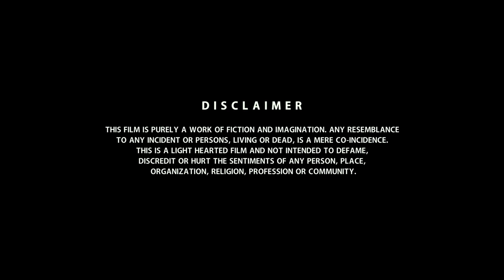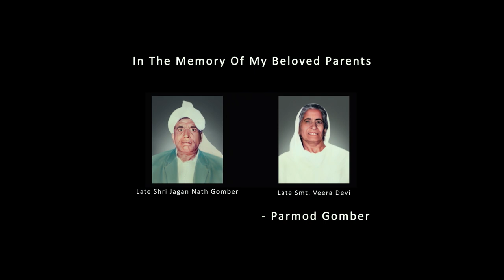मजेदार एक्शन सीन | Veerey Ki Wedding (2018) (HD) | Pulkit Samrat, Kriti Kharbanda, Jimmy Shergill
Veer and Geet fall in love with each other and want to get married. However, they face an obstacle after Geet's peace-loving father sees Veer getting involved in a fight to protect a girl.

Movie Name - Veerey Ki Wedding (2018)
Star Cast -  Pulkit Samrat, Kriti Kharbanda, Jimmy Shergill
Director - Ashu Trikha